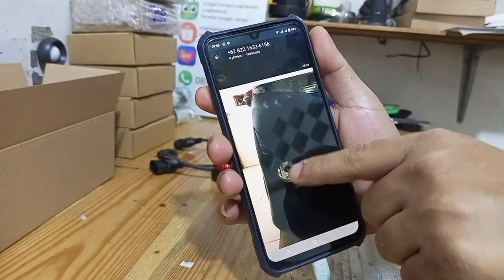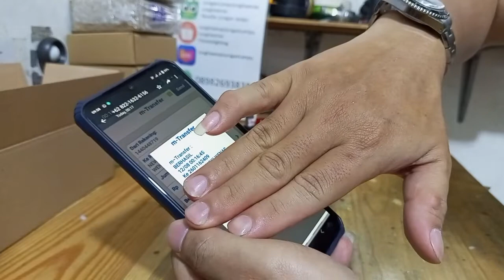led untuk toyota agya low beam dan foglamp JL3